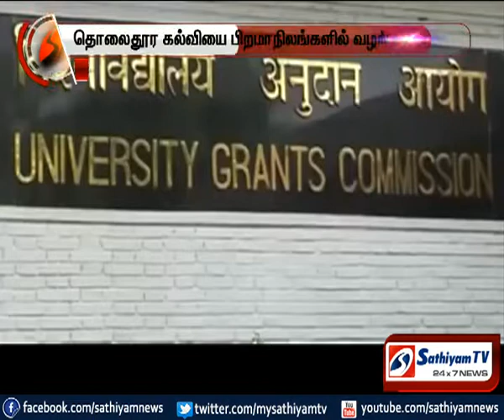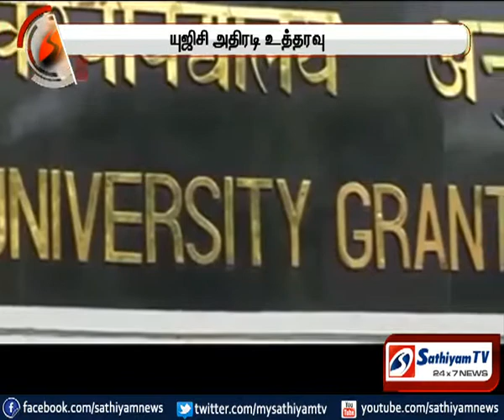தமிழகத்தில் தொலைதூர கல்வியை வழங்க யுஜிசி தடை